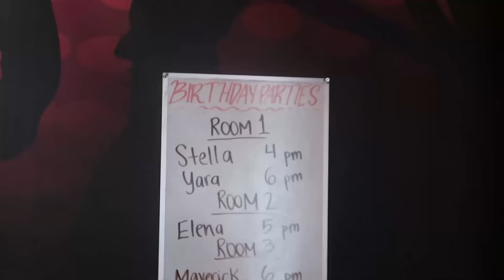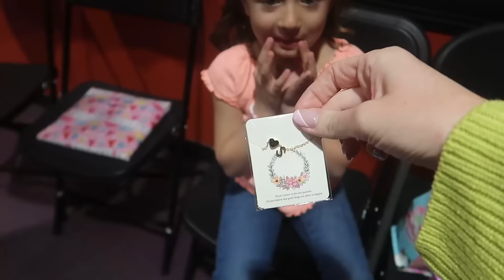Stella Turns 6 Years Old and Celebrates With a Party! | Happy Birthday Stella!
Stella turns one year older. She's 6 years old now!